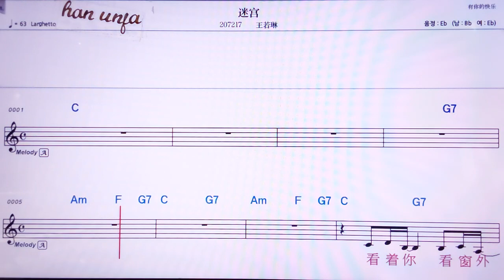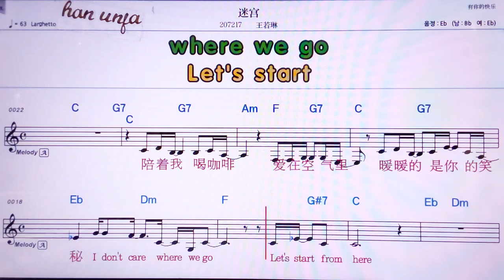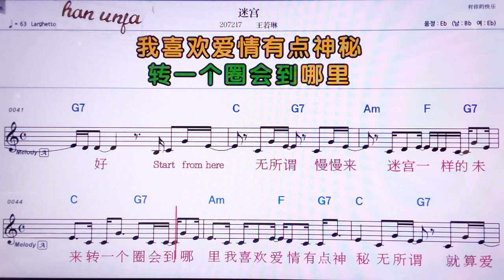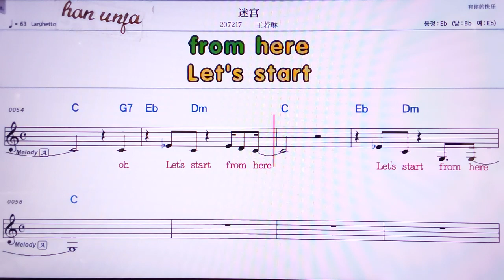💖미꿍/ 왕루어린 👍MR,노래방, 악보, 코드,Karaoke With Sheet Music